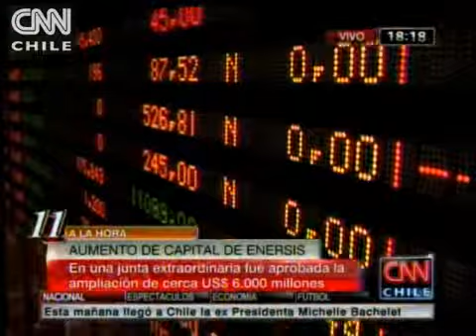Accionistas de Enersis aprobaron aumento de capital por US$5.995 millones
La decisión es el resultado de un acuerdo alcanzado a principios de diciembre entre Endesa España y las AFPs.